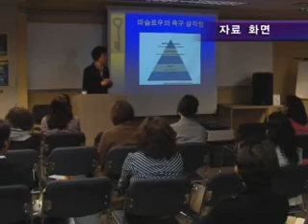AHN:BC 과학기술협회